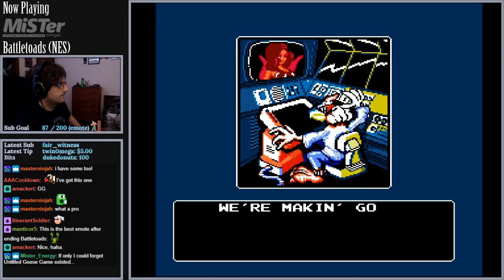Battletoads NES All Levels 1CC [MiSTer FPGA]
This game has a lot of memorization and then a good deal of execution as well, especially with some of the more intense platforming sections like the snakes and the last stage. The turbo tunnel is easy. A pretty great NES game that I ended up enjoying quite a bit. I wanted to get a run that didn't have too many deaths on the last stage and this was it.